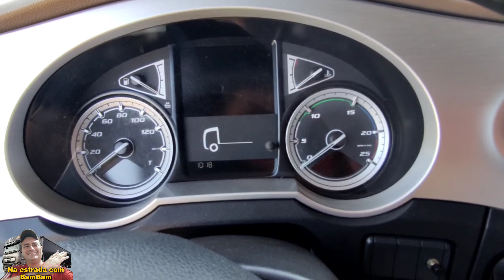CAIU UM FARDO DA CARGA #433